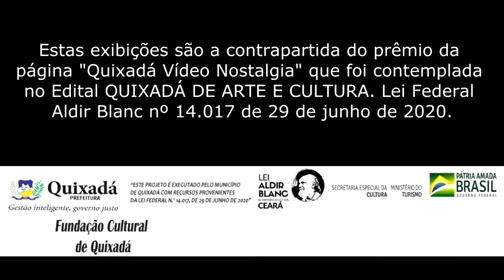CINEMA NA RUA (04/01/2021 a 06/01/2021, Campo Novo, Quixadá-CE)